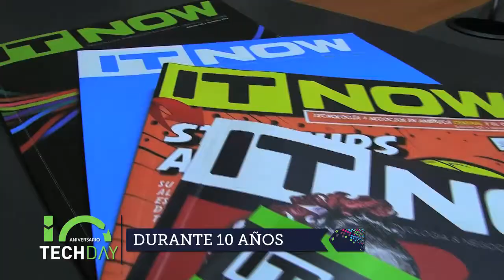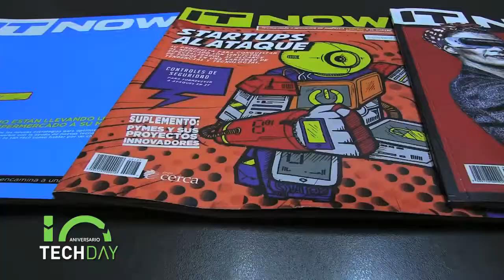Premiación a los mejores CIO, keynotes y más en el Tech Day 2017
Entérese de los pormenores del evento que marca la diferencia en la industria tecnológica en sus 10 años. Sea partícipe de la gira más grande de Centroamérica y República Dominicana.